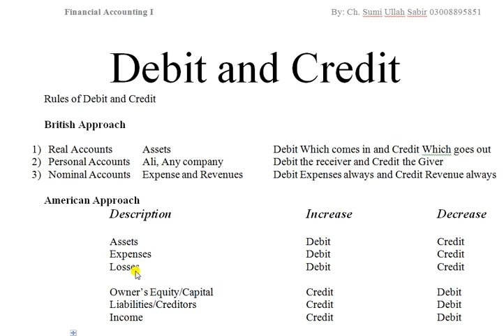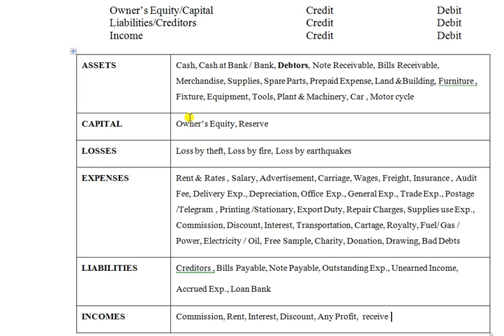Lecture 2 : Journal : Financial Accounting : I.Com, B.Com : Sir Sami Ullah : Mentorz Life changerz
In this video students will learn the basic theoritical concepts of Journal, Rules of Journal, Rules of Debit and Credit.
Very important video to learn Bills of Exchange